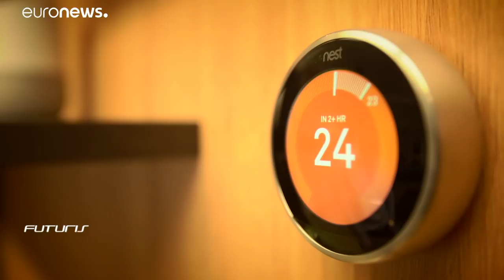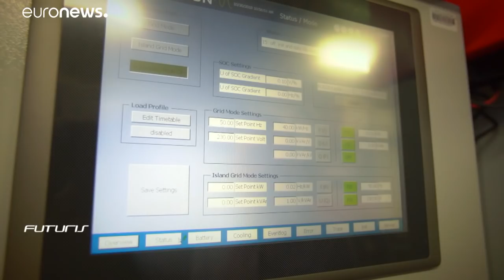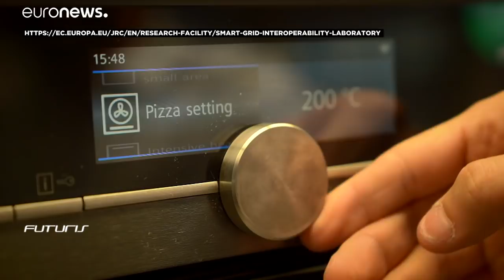Европейцам строят "умные дома"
Ученые ЕС тестируют приборы будущих "смарт"-жилищ на совместимость и экономичность.…